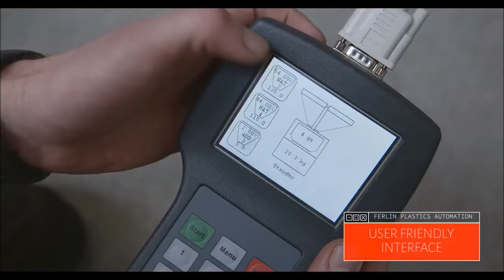GRAVIMIX FGB-5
Le FBG 5 convient pour le dosage de (granulés) vierges, de matières rebroyées à écoulement libre, de mélanges maîtres et/ou d'additifs. Ce système de dosage peut être installé directement sur la machine de transformation, sur une plateforme ou à proximité de la machine de transformation. Les éléments étant faciles à démonter, le nettoyage et le changement de matières sont rapides. Besoin d'une étude, audit, essai, analyse, contactez nous !
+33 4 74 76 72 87